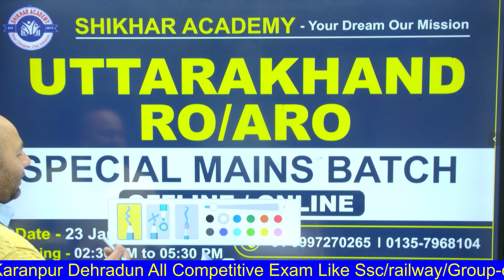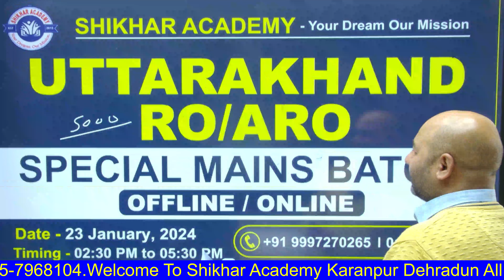शिखर अकादमी के और से गणतंत्र दिवस पर ऑनलाइन कोर्स पर भारी छूट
RO/ARO ANS KEY
RO/ARO SOLUTION 2023
 उत्तराखंड करंट अफेयर्स RO
 उत्तराखंड करंट अफेयर्स ARO
 उत्तराखंड करंट अफेयर्स 2023
RO/ARO CUT OFF MARKS
RO/ARO MERIT LIST
RO/ARO REASONING SOLUTION
RO/ARO OFFICIAL ANS KEY
UKPSC RO/ARO ANS KEY 2023
RO/ARO MERIT KITNI JAYEGI
 उत्तराखंड करंट अफेयर्स जनवरी 2023
vdo/vpdo uttarakhand 2023
# aabkari 2023
 उत्तराखंड करंट अफेयर्स फरवरी 2023
 उत्तराखंड करंट अफेयर्स नवंबर 2023
 उत्तराखंड करंट अफेयर्स दिसंबर 2023
 Uttrakhand current affairs2023
 Uttrakhand sampurn current affairs mairathan class2023
 Uttrakhand ki sampurn current affairs class
 Uttrakhand ke current fact
 Uttrakhand ke Samman
 Uttrakhand ki award
 Uttrakhand ke Puraskar
 Uttrakhand ke prize
 Uttrakhand mahatvpurn question answer
 Uttrakhand important question answer
 Uttarakhand ke mahatvpurn question 2023
 Uttrakhand ke important question 2023 Abhi Tak
 Uttrakhand current affairs adhyayan
 EO exam Uttrakhand current affairs
 RO ARO exam Uttrakhand current affairs 2023
हमारी SHIKHAR ACADEMY एप्प को Install करने के लिए क्लिक करें